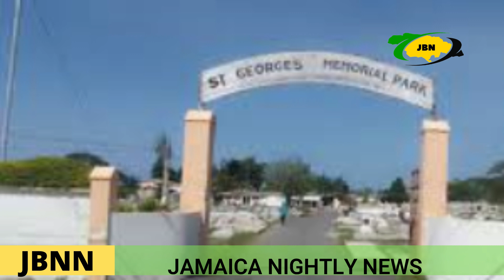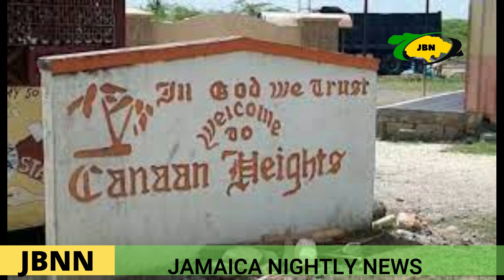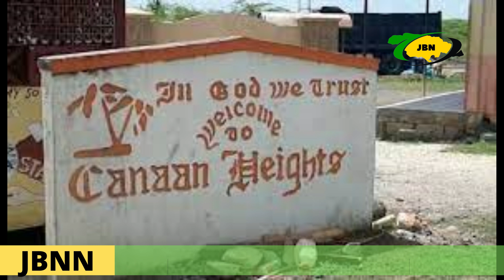Jamaica News Today August 9 2022/JBNN